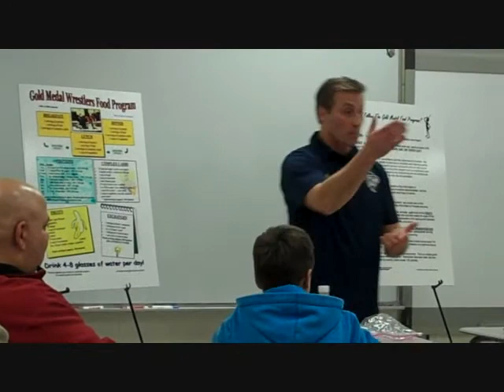Sparta Pride Wrestling - Coach Bob Stewart: Nutritional Seminar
- Coach Bob gives some of our parents and wrestlers a very informative seminar on how to eat more and lose weight!  Bob not only helps with nutrition, but with wrestling, conditioning, and stretching as well.  Mr. Stewart has over 20 years experience in developing exercise and nutrition programs.  We are more than happy to have him with us. for his Bio and more.